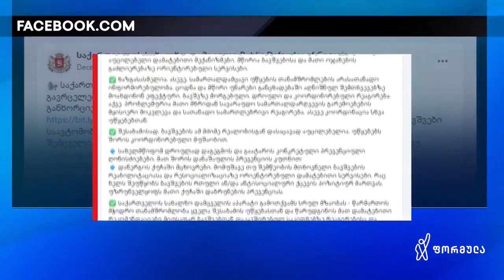არასრულწლოვანი მოძალადეები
▪️ თბილისის ტურისტულად ყველაზე დატვირთულ ადგილებში არასრულწლოვნების ჯგუფი მოქალაქეებს თავს ესხმის, ართმევს ფულს და ნივთებს — ადგილზე არის პოლიციაც, მაგრამ რეაგირება არ აქვს